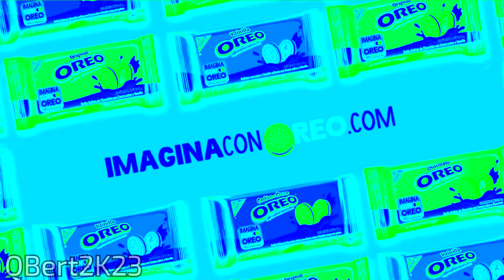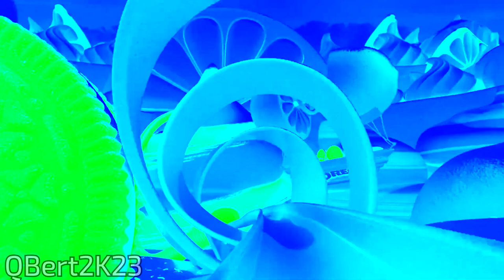(RQ) Every Regular OREO Flavours Commercials in Helium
Requested by @Alely120

Don't steal.